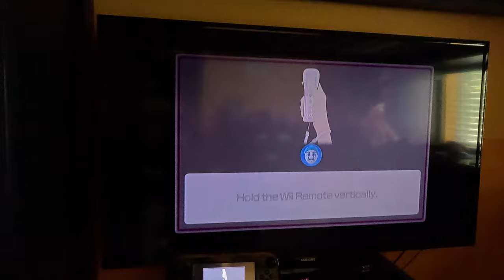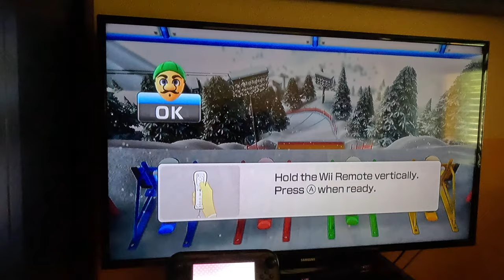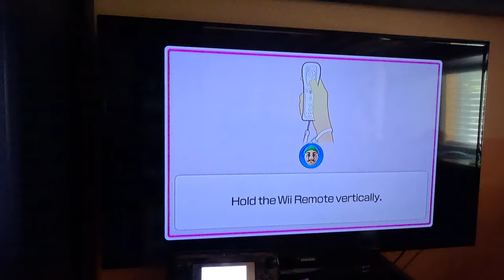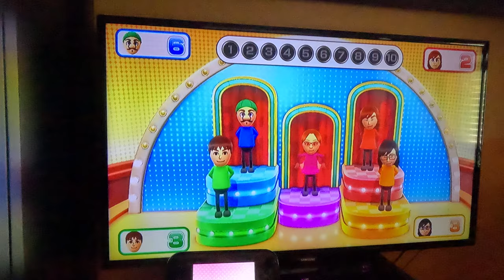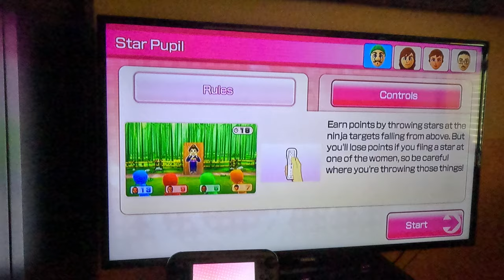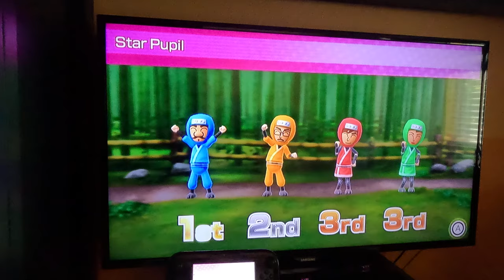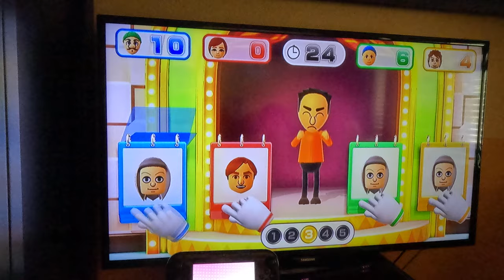Wii Party U - Dojo Domination (Luigi vs Standard Difficulty, 4K60fps)